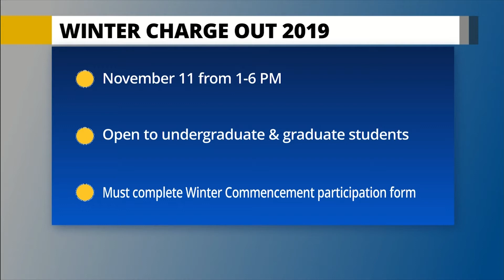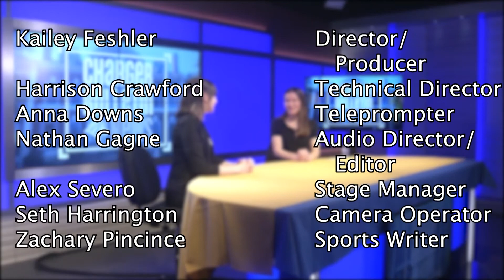CBN 11-07-19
Welcome to this weeks edition of Charger Bulletin News! This week we cover the student theatre production, Winter Charge Out 2019, and an exclusive interview with President Steven Kaplan!

To stay up-to-date on the latest campus news, and grab our latest print edition on campus news stands today!